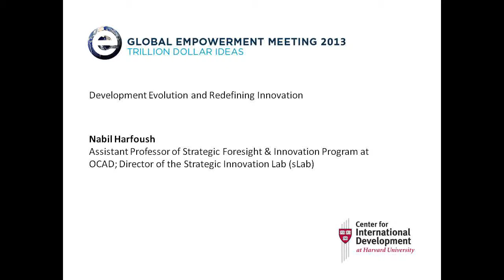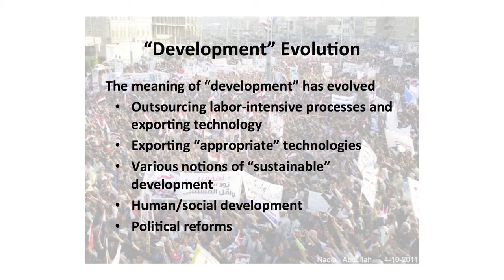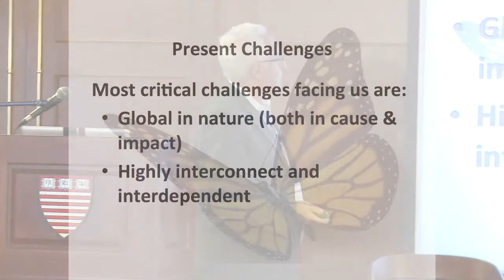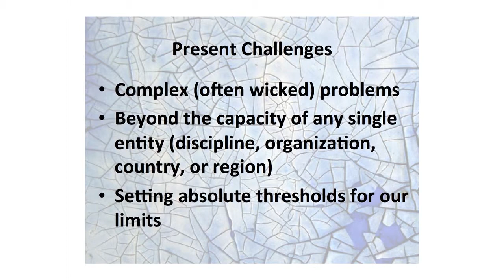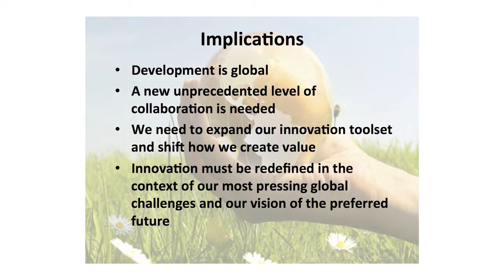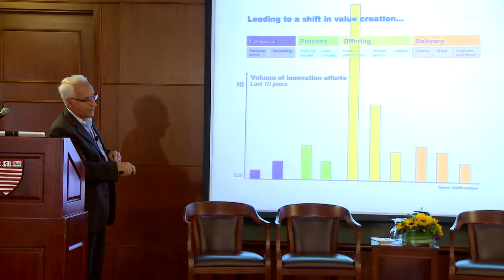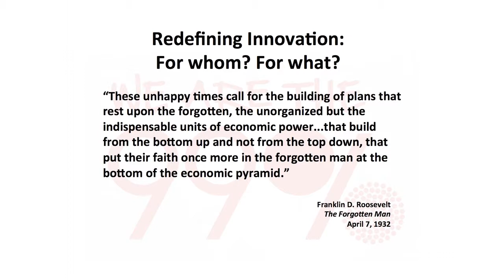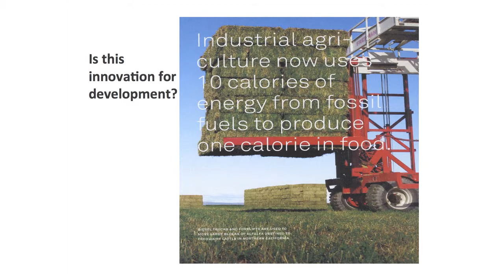GEM13: Nabil Harfoush on Development Evolution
At the 2013 Global Empowerment Meeting, Nabil Harfoush, Director of the Strategic Innovation Lab (sLab), examines how the meaning of development has evolved, the present challenges facing the development world and how we are redefining innovation.